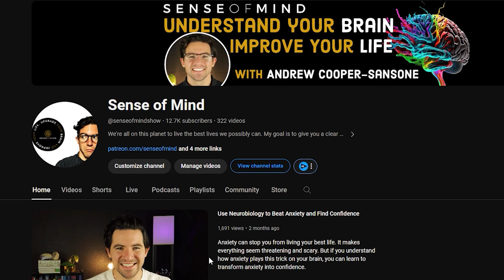Welcome to Sense of Mind!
I've always been fascinated by the idea that understanding our brains can help us improve our lives. I'm super excited to have you here! If you're looking for where to get started with my videos, check out this one about how anxiety works in the brain and how to take control of it to find more peace in your life

All graphics and images obtained from scientific articles have been credited in the video and/or in the above list of references.

All B-roll comes from either

All other images are property of Andrew Cooper-Sansone